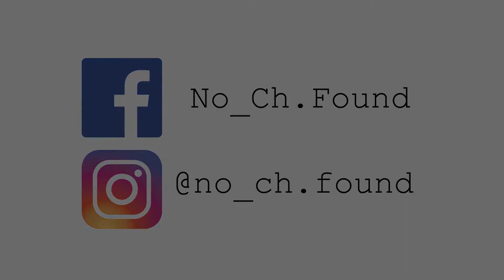Cinco De Mayo All The Timeo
By No Channel Found & Tony Montero
Shot entirely on a phone for the Phone It In Film Festival.